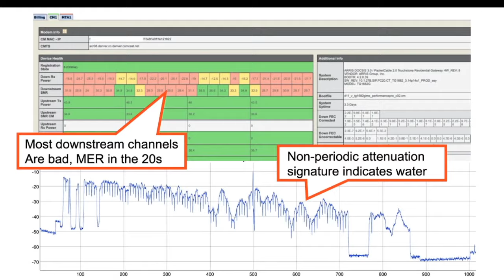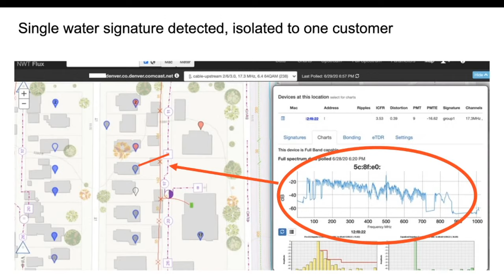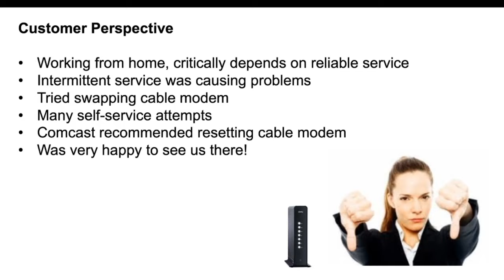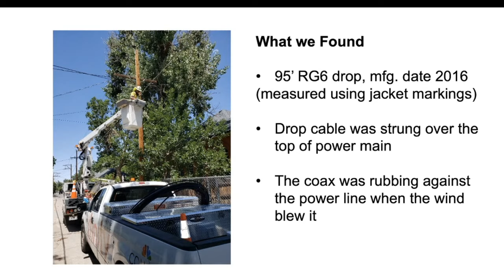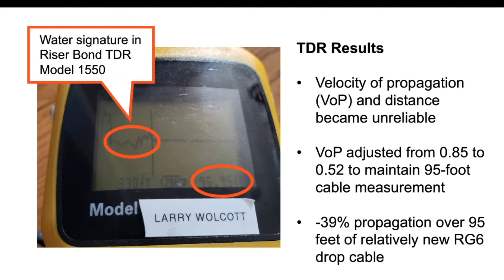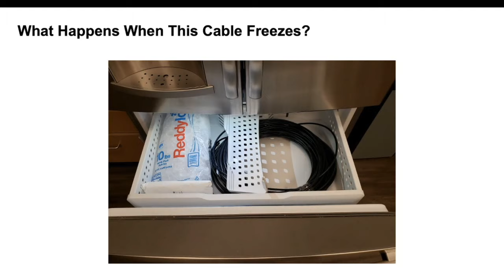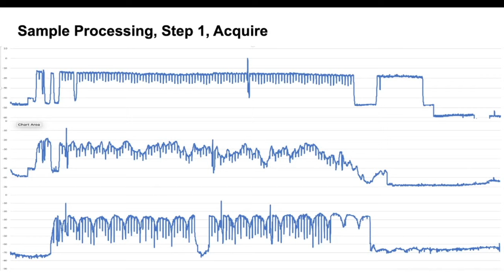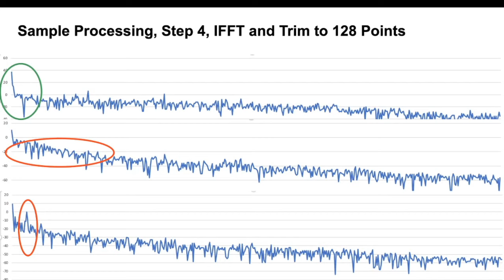Full Band Capture - Rocking PNM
Full band capture continues to rock PNM as we continue to uncover new potential with it. Join us with special guest Larry Wolcott, PNM pioneer and guru, while we discuss some of the latest advancements in full band capture (FBC) that will help the cable industry use proactive network maintenance (PNM) to optimize outside plant operations.

October 14th @9:30 am EDT – Brady will be moderating the panel on Wednesday

What Does A Wider Upstream Path Mean for Signal Leakage Monitoring and Reporting?

SCTE EXPO with John Downey
How COVID-19 Catalyzed the Network Oct 14, 9:30-10:30
DAA Out In the Field: The Real Story Oct 14, 1 to 2 PM